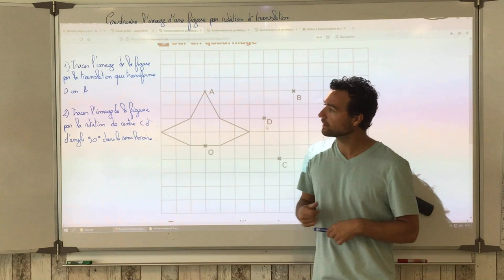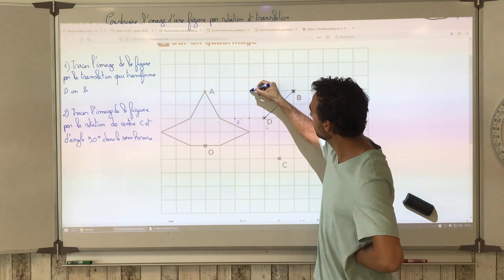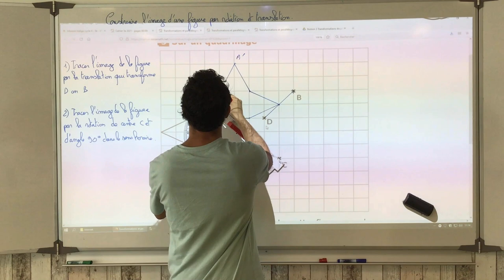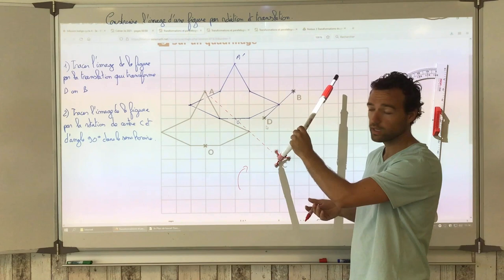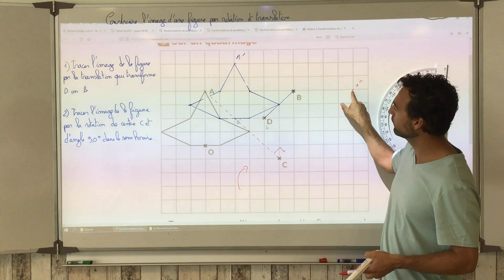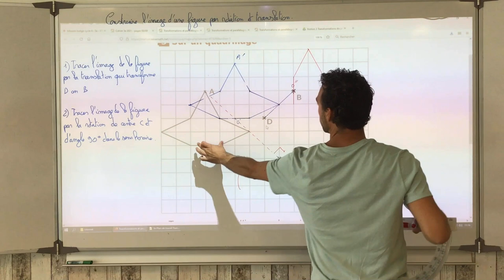Construire l'image d'une figure par rotation et translation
On montre la construction des images d'une figure sur quadrillage par une rotation et une translation donnée.